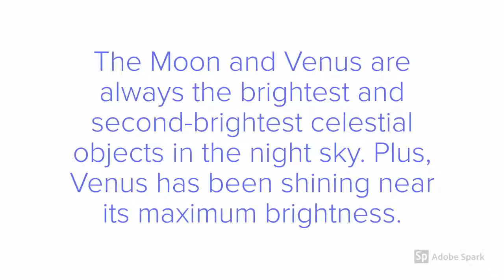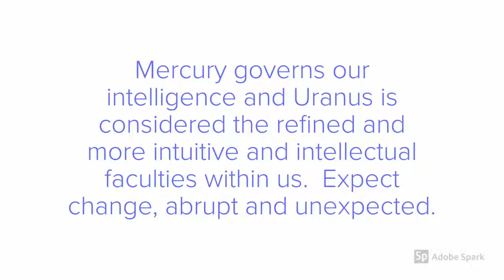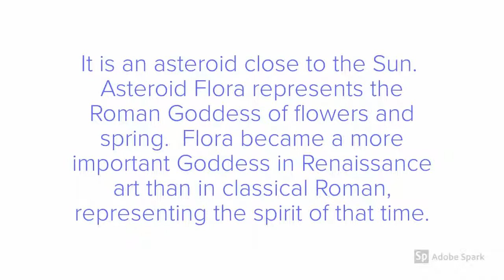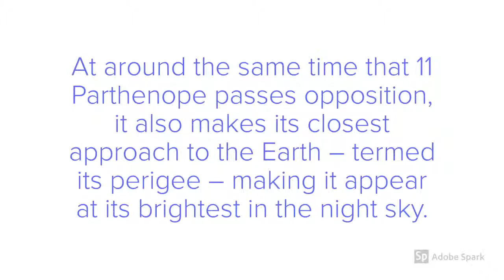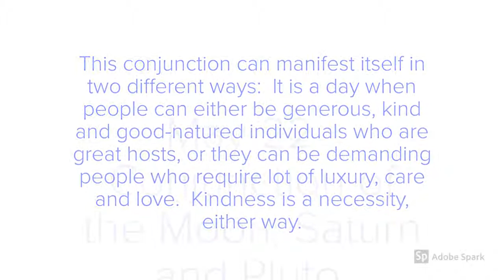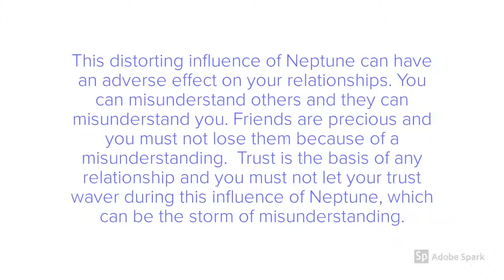May 2019 Astrological Events